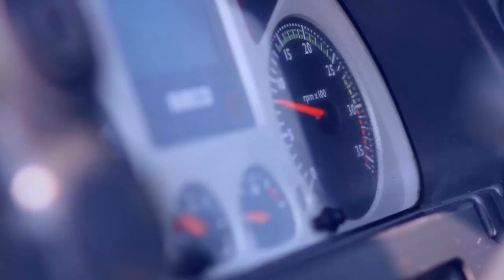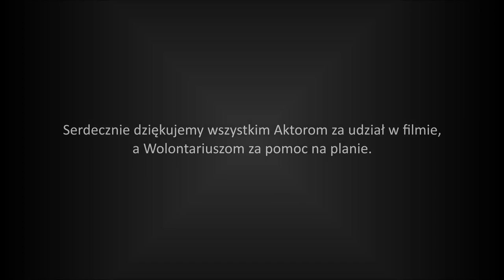SIŁA JEST W NAS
Film SIŁA JEST W NAS to historia prawdziwa Marka Bystrzyckiego.

Film powstał dzięki współpracy Fundacji im. Doktora Piotra Janaszka PODAJ DALEJ i NAKRECENI.COM oraz dzięki pomocy wielu Dobrych Ludzi.

PRZEZ FILM DO WYOBRAŹNI
23 czerwca Fundacja im. Doktora Piotra Janaszka PODAJ DALEJ rozpoczyna nowy cykl spotkań przedwakacyjnych z dziećmi i młodzieżą w subregionie konińskim. Temat ważny -- uruchomić wyobraźnię i uświadomić młodym ludziom, jak niewiele trzeba, by doszło do tragicznego w skutkach wypadku, by w ciągu kliku sekund życie zmieniło się o 180 stopni... Na potrzeby zajęć Fundacja przygotowała 6-minutowy film pt. „Siła jest w nas". To prawdziwa historia życia Marka Bystrzyckiego.
W filmie pada niewiele słów -- widzimy młodego chłopaka, który gra w piłkę, pracuje jako kierowca TIR-a, siada z rodziną do stołu, spotyka się ze znajomymi w pubie. W drodze powrotnej do domu zostaje potrącony przez samochód... Towarzyszymy mu potem w szpitalu i w codziennym życiu, ale tym razem z perspektywy wózka. Pojawiają się emocje. Strach, samotność, depresja, złość... Mimo wszystko film ma pozytywne zakończenie -- bohater trafia do Fundacji PODAJ DALEJ. Tutaj uczestniczy w różnych zajęciach, poznaje ludzi, którzy znajdują się w podobnej sytuacji. „Nowe" życie nabiera sensu!
32-letni obecnie Marek uległ wypadkowi w 2005 roku. Przeszedł kilka operacji i był rehabilitowany w szpitalach w Kaliszu, Gostyninie i Konstancinie. Dwa lata później trafił do Fundacji PODAJ DALEJ, gdzie działają wolontariusze, w tym również osoby niepełnosprawne ruchowo, które uczyły Marka radzenia sobie w codziennych czynnościach i pokonywania barier. Z czasem Marek zaczął angażować się w działania Fundacji. Jako trener niezależnego życia pracuje z osobami po wypadkach, pokazuje im, że mimo niepełnosprawności można aktywnie żyć i  pracować. Powrócił też do sportu, który uprawiał przed wypadkiem -- piłkę nożną zamienił na koszykówkę. Jako członek kadry narodowej koszykarzy na wózkach wywalczył awans Polaków na Paraolimpiadę w Londynie w roku 2012. W tym samym roku stworzył pierwszą w Koninie drużynę koszykarzy na wózkach MUSTANG Konin.  Prowadzi treningi, organizuje ogólnopolskie turnieje. Wśród sportowych marzeń Marka jest udział w Igrzyskach w Rio w barwach naszego kraju oraz zdobycie Mistrzostwa Polski z drużyną konińską.

Fundacja im. Doktora Piotra Janaszka PODAJ DALEJ od ponad 10 lat prowadzi szeroką działalność na rzecz usamodzielniania i aktywizacji osób z różnym rodzajem i stopniem niepełnosprawności.
Film pt. „Siła jest w nas" powstał dzięki zaangażowaniu Pani Katarzyny Obiały, wolontariuszki z Credit Agricole Bank Polski SA.

PODAJ DALEJ to zgrana grupa sprawnych i niepełnosprawnych osób myślących pozytywnie, tworzących organizację pożytku publicznego. Usamodzielniamy osoby niepełnosprawne i angażujemy ich otoczenie oraz społeczności lokalne. Wsparcie obejmuje aktywizację społeczną, zawodową i życiową. Dążymy do pełnego udziału osób niepełnosprawnych we wszystkich sferach życia zgodnie z ideą Doktora Piotra Janaszka, Patrona Fundacji.